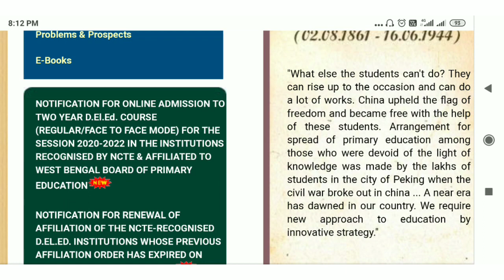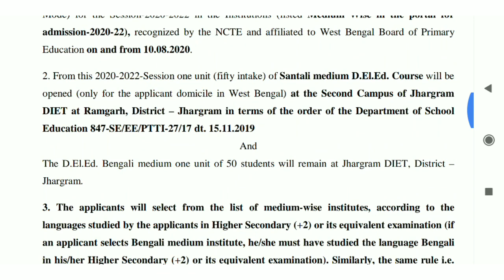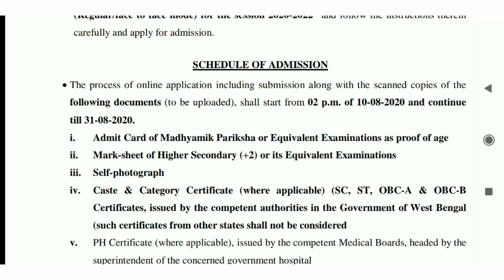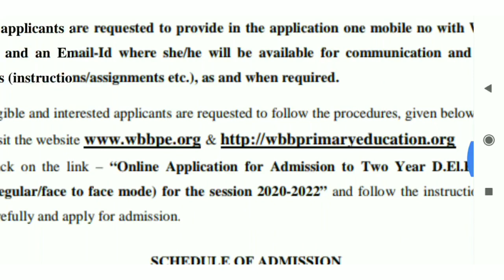West Bengal D.EL.Ed Admission ।।Primary teacher 2020।। Government ।।New Updates ।। Asmita 360 ।।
10 আগস্ট থেকে আবেদন শুরু হবে
Wbbpe.org

Nios, D.el.ed, News, 2019, D.el.ed news 219, Deled news, D.el.ed and teacher vacancy new rule, Nios d.el.ed concept, Nios d.el.ed study centre, Nios d.el.ed exam fees, Nios d el ed principal verification:what is b.ed course, सनसनी news उन teachers के लिए बुरी खबर educational new, Teachers news, Educational news 219 for school teachers, Nios deled breaking news 219, Nios deled urgent news 219, Nios news, :nios new session 219-221 admission started, Nios deled new admission 219-221, Nios deled new admission 219, Nios deled new admission, Nios deled new session 219-221, Nios deled new session 219-22, Nios deled new admission notifications for untrained teachers, Nios deled new registration 219-221, Nios deled new admission date, Nios deled, I nios deled latest update 219, Masti with pd tech:b.ed d.eled new rule, B.ed new rule, Prs legislative research new delhi, Teacher job in india:4 year b.ed, Ncte bill in lok sabha, Teacher vacancy, Teacher job eligibility, What is better in b ed and btc, B.ed delhi university, Vacancy in b.ed:bed eligibilty for upper primary teacher, Lt grade exam date:prakash javadekar nios, Mhrd orders, Nios deled latest update, Nios deled latest update 219, Nios deled 3rd semester results 219, Nios deled new update 219, Nios deled results 219, Deled, Niosdeled, Masti with pd tech, Nios deled new update 219 nios deled 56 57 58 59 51 new exam date:d el ed result, D el ed fourth semester result, D el ed march 219 result, D el ed latest update, D el ed new notification, D el ed re exam result, D el ed west bengal result, D el ed west bengal result declared, D el ed new admission, D el ed new admission 219-2, D el ed chairman new message, D el ed new jankari, D el ed application new form, D el ed result 4th semester, D el ed 58 59 result, D el ed final result, D el ed new result 219, D el ed:bed eligibilty for upper primary teacher, B.ed.pass good news, बहुत बड़ी खुशख़बरी बी.एड वालो के लि:nios d.el.ed., Deled latest news, Nios deled new update on official website || जल्दी से सभी शिक्षक देख लीजिए || nios d el ed latets, Up d.el.ed, Up deled 218 news, Up deled 218 latest news, :b.ed d.eled new rule, Lt grade exam date:nios deled 4th semester result date how to solve syct, Rw problem how to solve ab problem of nios nios deled course 58, 59/51 result nios deled 58 59 51 result 219 nios deled result, 4th semester result date, Nios deled 58 59 51 result 219, Nios result 219, Primary teacher eligibilty 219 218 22, Btc not eligible for primary teacher, B.ed eligibility 219:b.ed new rule, Teacher job vacancy:ncte guidelines, B.ed primary public notice in hindi integrated teacher education programme itep, Teacher job vacancy:bed admission 219, Ncte guidelines 219:b. ed candidates new teacher vacancy, भारत का राजपत्र बीएड पास के लिए, Nios deled result 219, Nios deled58 59 result, Nios deled 58 51 result, Nios deled 4th semester result, 58 59 ka result kab ayega, Nios 4th semester 56 and 57 west bengal result date, niosdeled sarkariresultandjobs niosdeled:up btc, Up, Btc, 219, Up btc 219, Admission, Date, Last, Apply, Up deled 218 admission, Up deled 218, Online, Up deled 218 form, Up deled 218 application form:assam job \u26 education, Digital assam, Assamese concept, Assamese update, Assamese abc, Body knowledge, New digital classes, Online drawing school:manuu, Maulana aazad national urdu university, B. ed entrance, M. ed entrance, Azad university,
nios d.el.ed result 2018
d.el.ed exam result 2018